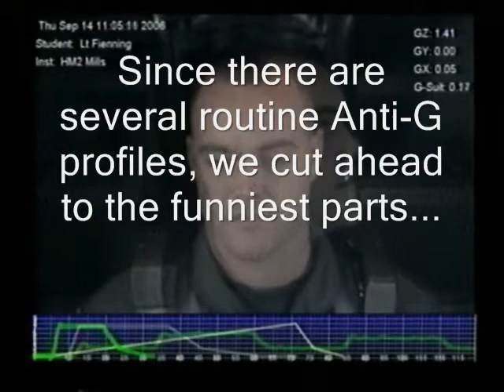Centrifuge.wmv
An edited down version of one of the most bruising and hilarious days of my training as a Marine F/A-18 pilot.  In the centrifuge in Lemoore California learning how to strain against the compounded forces of gravity encountered in the cockpit of high performance aircraft.  I cut out the boring parts...